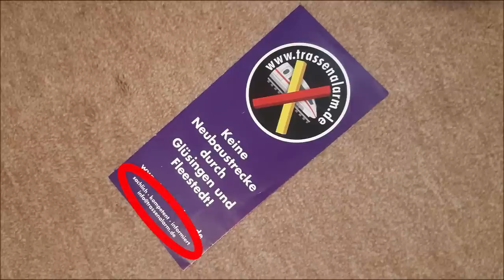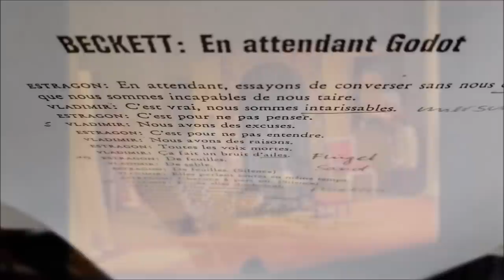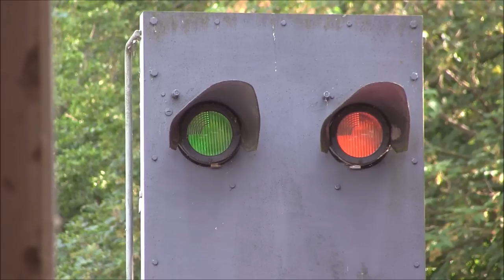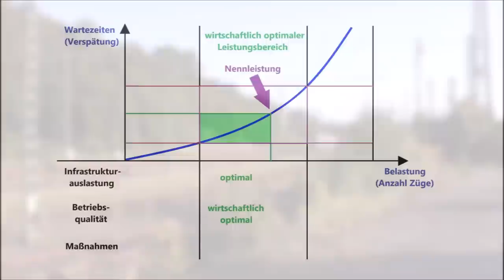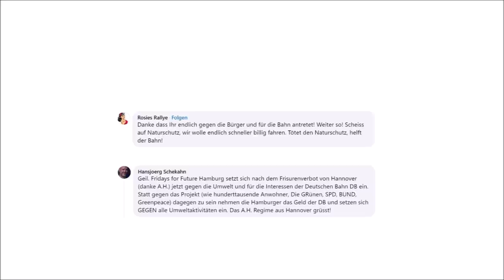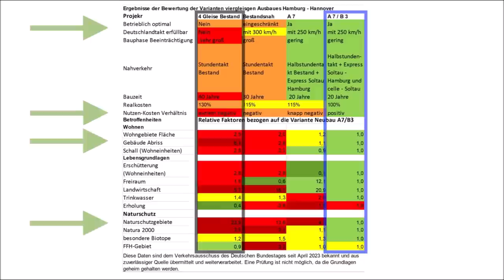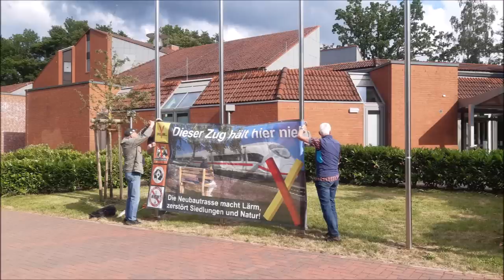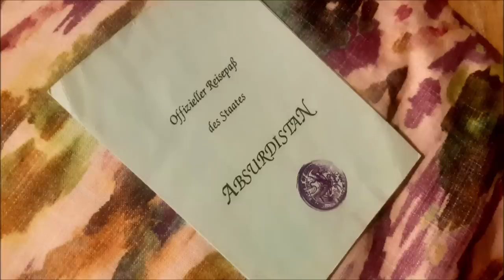[2023] Absurdistan „Alpha-Land“ Niedersachsen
Es gibt nichts, was es in der Diskussion um den Aus- und Neubau der Eisenbahninfrastruktur im Korridor Hamburg–Hannover nicht gibt. Schon seit dem Dialogforum Schiene Nord hat der Kampf für die Alpha-„Lösung“ das Zeug zu einem Klassiker des absurden Theaters. Dieser Film präsentiert einige der Darsteller in diesem grotesken Bühnenstück – und lässt erwarten, dass der Vorhang noch lange nicht fällt ...